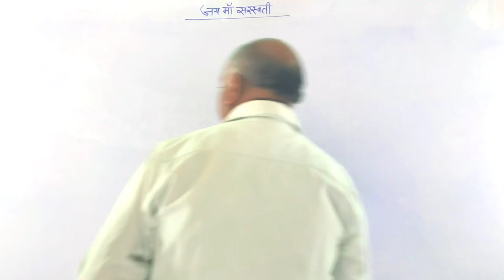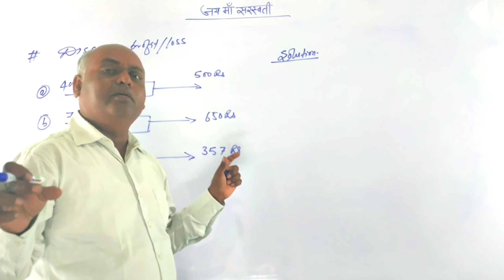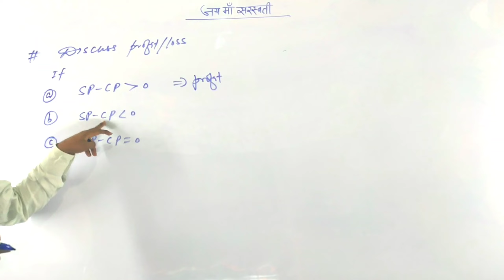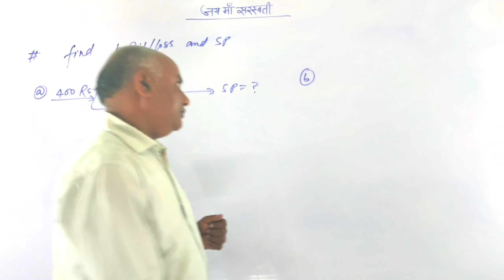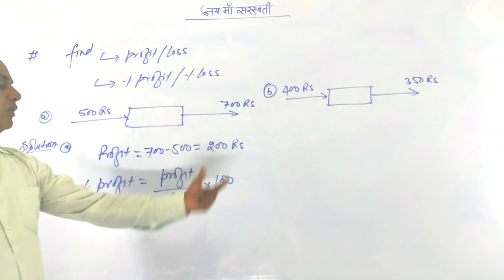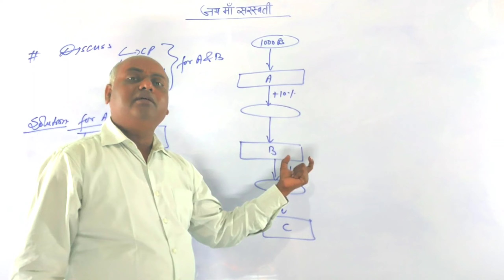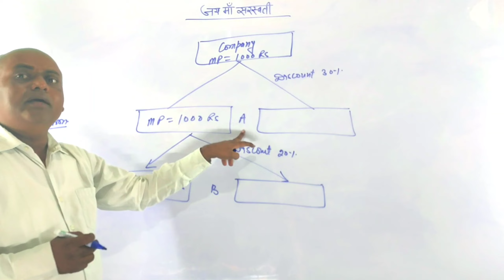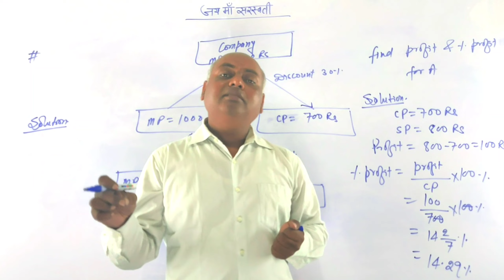concept of profit and loss : By Jaihind Chauhan Sir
Dear students..
my all classes are beneficial for English and Hindi Medium both.  I started each concept from basic level so no difficulty for beginners. After basic level I discussed problems of competitive exams...like
CAT,MAT,SSC,CSAT,CGL,CTET,UPTET,GMAT, POLICE, BANKING, RAILWAY,NTPC,,etc.
Topics covered..
profit
loss
gain
benifit
discount
sp
cp
mp
percentage
percent
aptitude
maths problems
Date 06/01/2021